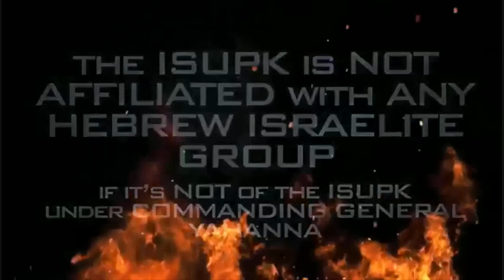GREAT BRITAIN IS ONLY GREAT AT LYING, STEALING & ENSLAVING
THE GRILL!!!

SHALAM